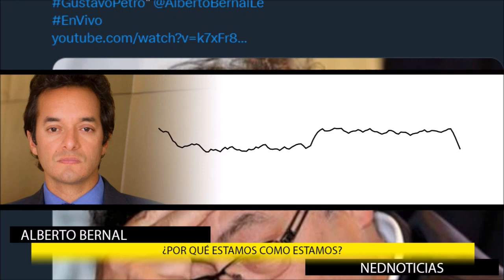¿POR QUÉ ESTAMOS COMO ESTAMOS? 📢 Mensaje al Presidente Petro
Breve comentario sobre el mensaje que le acaba de mandar el presidente gustavopetro a los fondos de pensiones privados de Colombia.